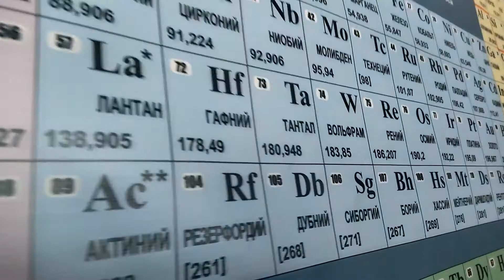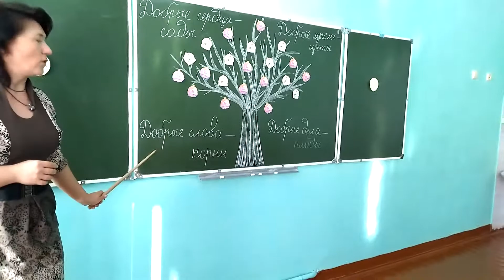ГУО «Гимназия № 1 г Копыля имени Н В Ромашко»